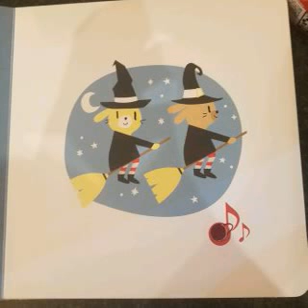witches flying in the sky karaoke